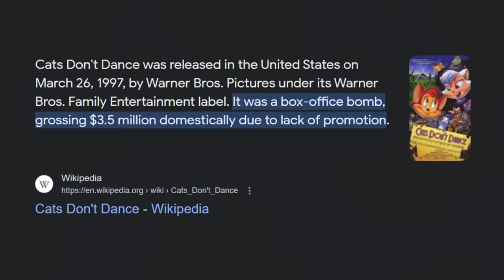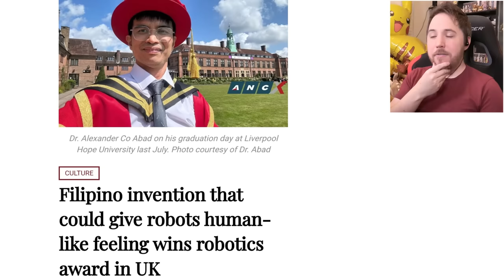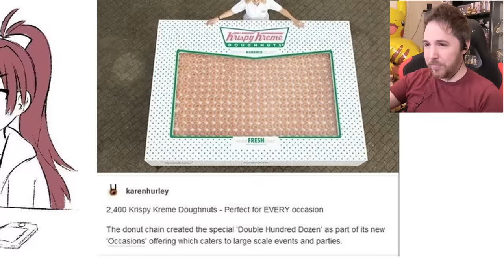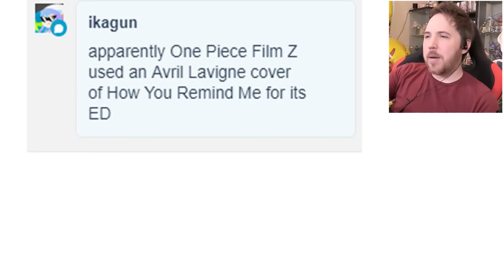WHEN WISHING TO BE AN OFFBRAND ANIME PROTAGONIST GOES HORRIBLY WRONG - Anime Memes